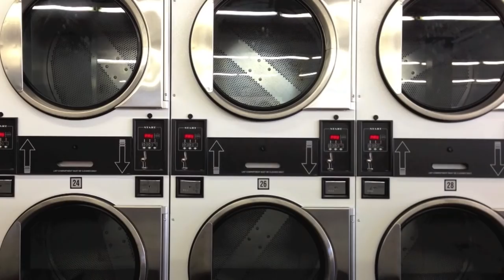'Murica.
Let's be honest. It was only a matter of time before I made another one of these videos.